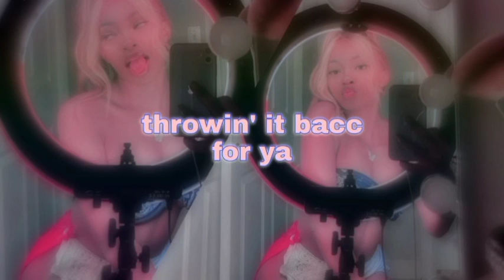💃𝘁𝗵𝗿𝗼𝘄𝗶𝗻' 𝗶𝘁 𝗯𝗮𝗰𝗰 𝗳𝗼𝗿 𝘆𝗮😏ˢᵁᴮ ᴮᵁᴺᴰᴸᴱ•°♡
🎶*💽 ＮＯＷ ＰＬＡＹＩＮＧ 🎶*🎙*•°
"Vibe (If I Back It Up)" by Cookiee Kawaii
"Late Night" by Trey Songz feat. Juicy J

°•*🍑 Please don't make requests in the comments. Instead, contact my Instagram or email for paid/private requests.

💗 𝗠𝗔𝗗𝗘 𝗪𝗜𝗧𝗛 𝗟𝗢𝗩𝗘, 𝗠𝗪𝗔𝗛!! 😘

𝒑𝒔𝒔𝒕, 𝒉𝒆𝒚...

ur welcome haha